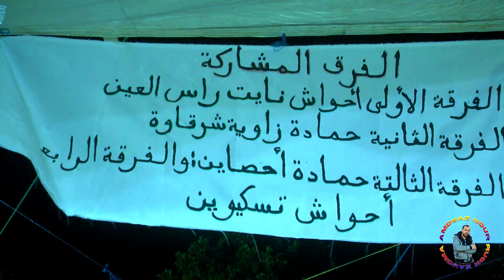جديد 2024 مهرجان أيت هادي تنظمه جمعية أحواش ن أيت راس العين للتقليد والتطوير ،فرقة تسكوين ، رقم 1